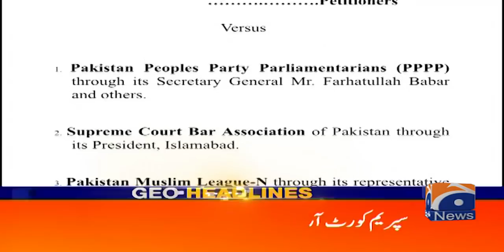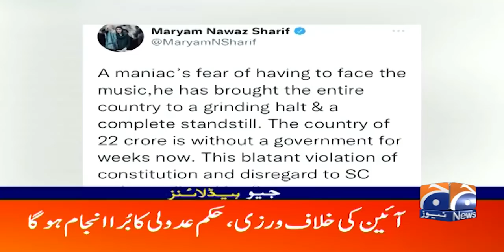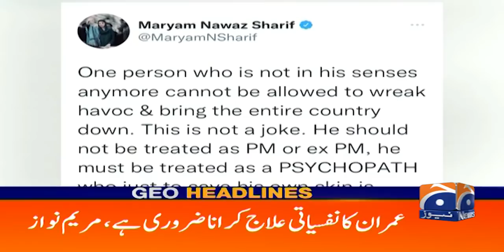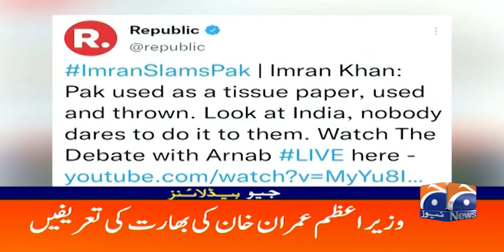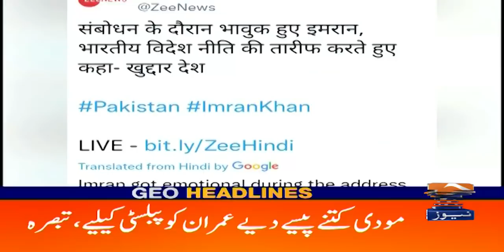Geo Headlines 05 PM | National Assembly Session | 9th April 2022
GeoHeadlines 05 PM | 9th April 2022